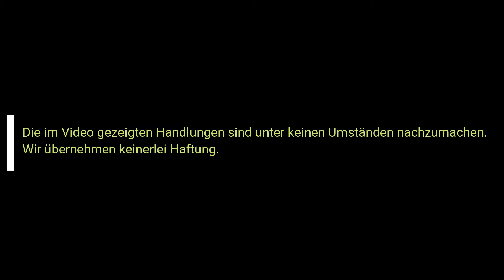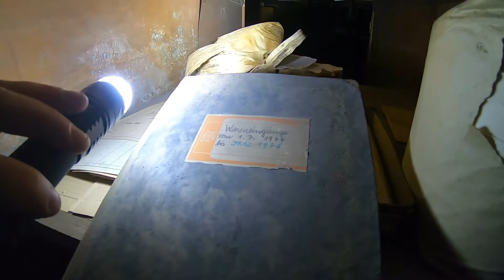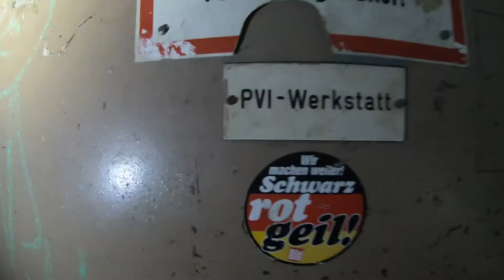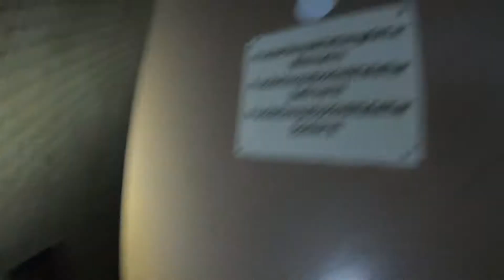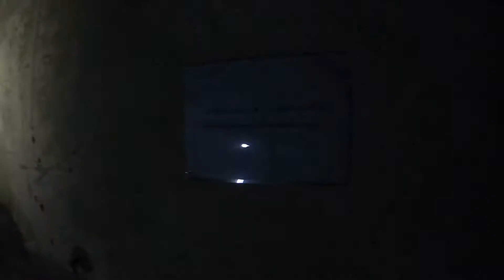Riesige Textilfabrik plötzlich Stimmen in der Halle